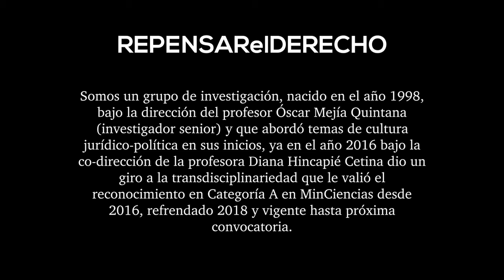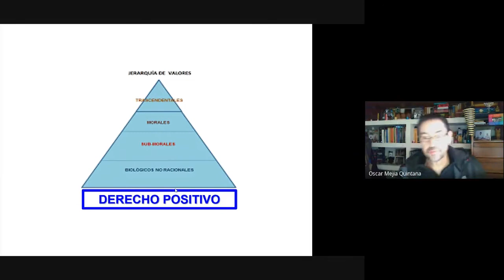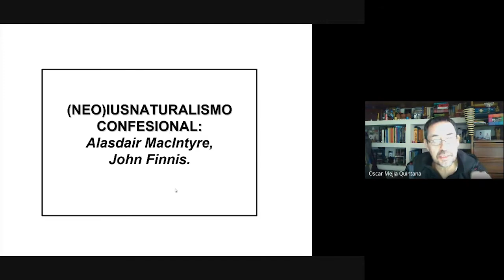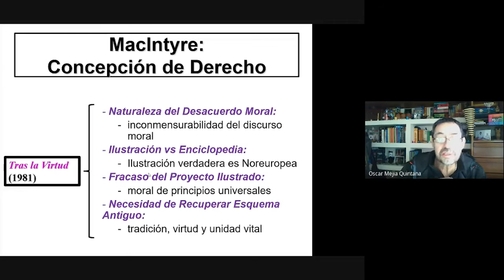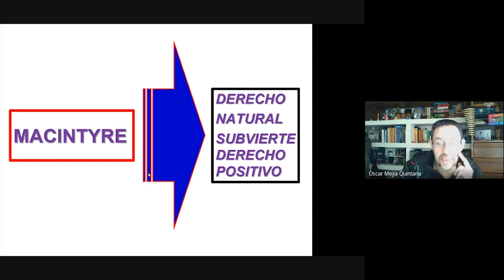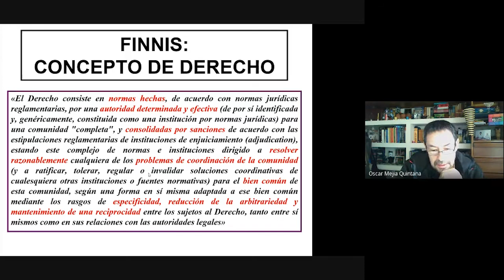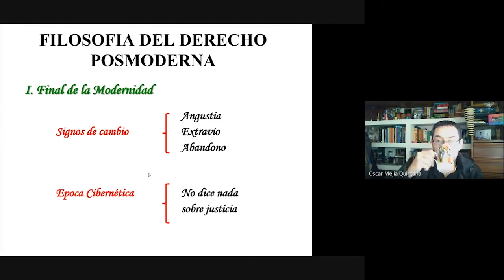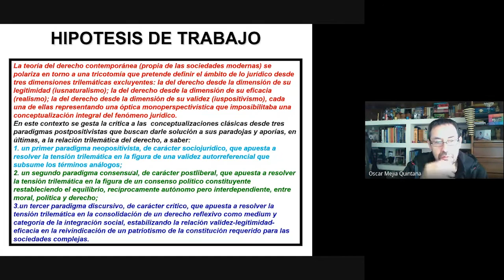Maestría en Derecho. Sesión 3: Aporías del Neoiusnaturalismo |Profesor Óscar Mejía-Quintana Ph.D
Maestría en Derecho dictada por el profesor Óscar Mejía Quintana.